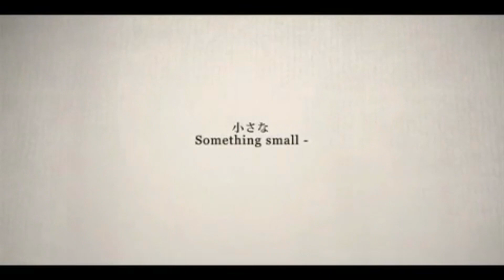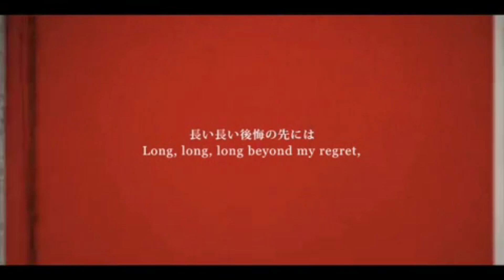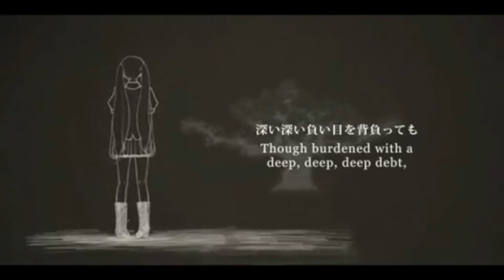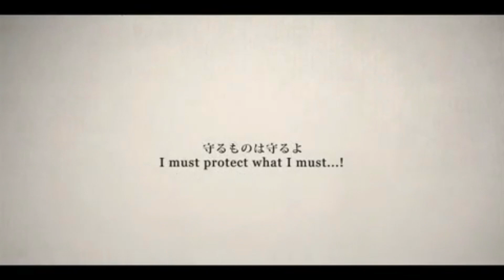【UTAU cover】 ~top secret~ 【keiko】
I finally got my sister to record an utau voicebank. The outcome was somewhat more than I had expected, given that my sister is not that into the japanese culture as I am, yet keiko has a quite decent pronounciation.

I chose a song that I had always liked, yet was simply too high to do with mitsuki, so I gave up doing a cover of it for the time being. Keiko's voice however perfectly fitted the song so I was glad I could do this cover after all that time.

The drawing of keiko you see for a short time at the end of the video is the outcome of day-long designing sessions - as you can tell, I'm not that great of a drawer, especially when it comes to digital drawing, so I left this pretty much like it was scanned in. Luckily it fitted to the video's style^^

What you cannot not see in this pencil drawing are the colors of her character design. She has chestnut brown hair, eyes of pretty much the same color and wears a pigment blue summer dress.

You can expect to see more videos featuring mitsuki's imouto in the future!

Programs used:
UTAU
cubase 5
Photoshop CS5